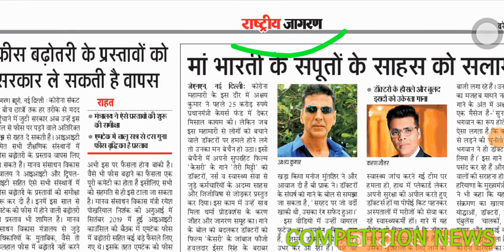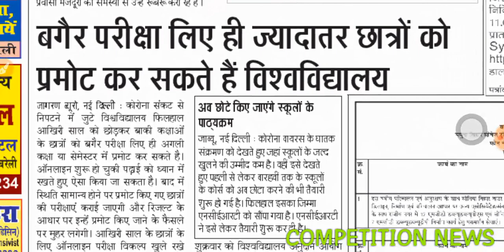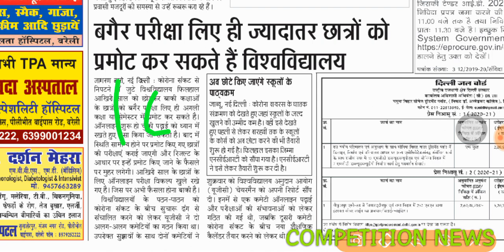university exam 2020 latest news | सभी छात्र पास होंगे।mjpru | lucknow university | CCS